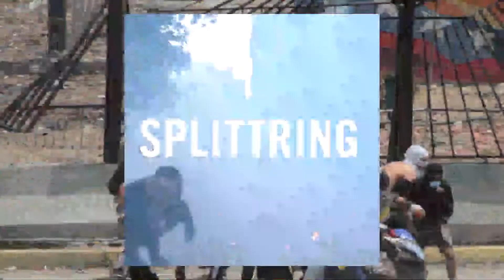Vi avgör vad vi är